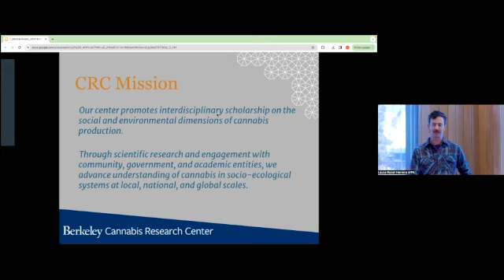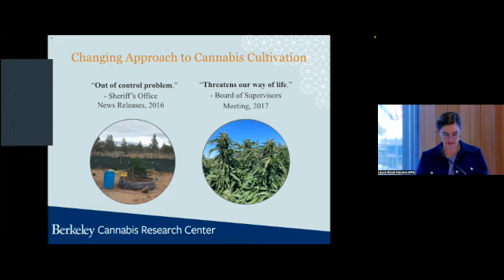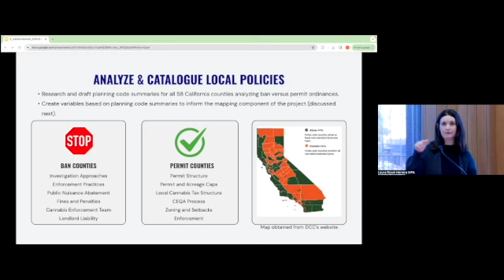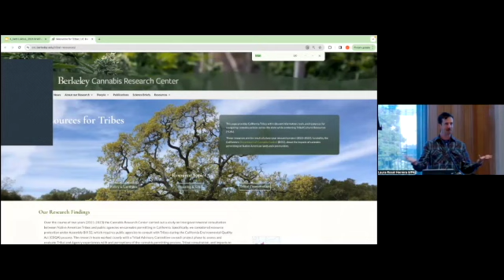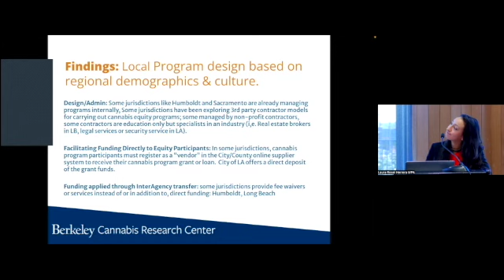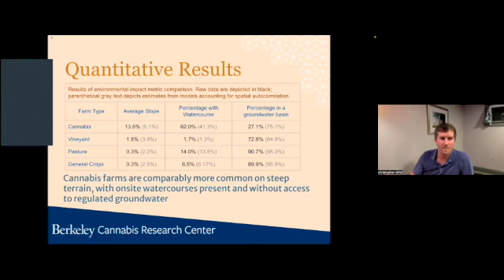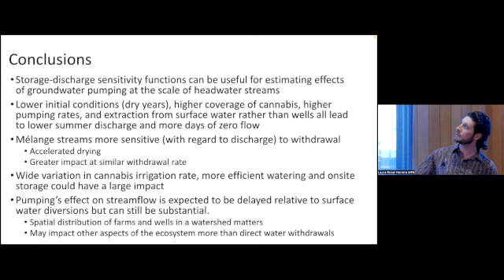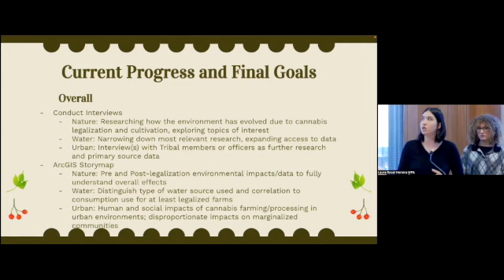2024 Research Briefing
FULL BRIEFING | This year's hybrid event where we offer both a virtual, and in-person research briefing to share our work with the public.

IN-PERSON PRESENTATIONS:

Michael Polson -  Director's Welcome & Transformation of Unlicensed Cultivation Since Proposition 64

Margiana Petersen-Rockney - Climate & cannabis policy creates disparities in land & water use enforcement

Joanna  Hossak, Amanda Reiman - Licensed and Unlicensed Cultivation Across Ban and Permit Jurisdictions

Seth LaRosa - Tribal Resources

Laura Herrera - Cannabis Social Equity Programs

Margiana Petersen-Rockney, Chris Dillis, Michael Polson - Geo-social marginalization: A case study of the licensed CA cannabis industry

Phil Georgakakos - Modeling streamflow depletion from cannabis cultivation in California’s North Coast salmon-bearing streams

Celeste Edell, Mia Puzzo - The Impacts of Cannabis Farming